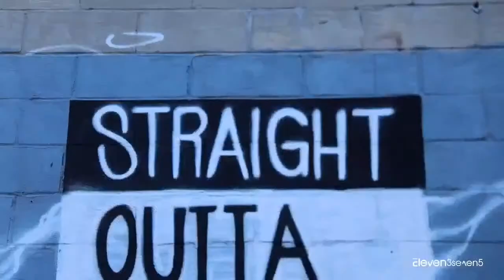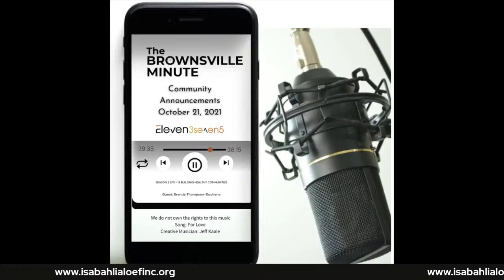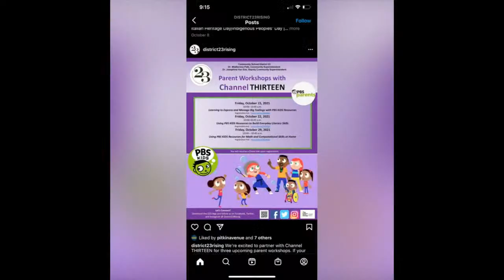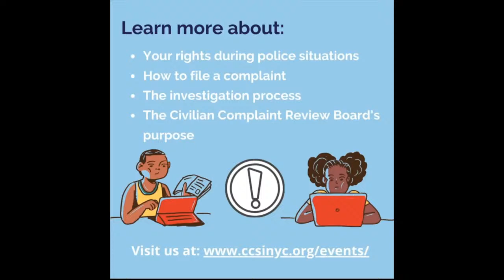S2E18 Building Healthy Communities through community agriculture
Welcome to the Brownsville Minute
The Brownsville Minute is a platform where we have conscious conversations about issues that impact residents of East Brooklyn, with a targeted focus on residents of Ocean-Hill Brownsville. Within this platform we gear information with you the resident in mind about topics that are important to you - Health, Finances, Small Business, Civic Engagement, and more. Our conversations and solutions  are centered in love and unity.
Anita Pierce, owner of Eleven3seven5  is the host and producer of the Brownsville Minute.

We are excited to discuss the importance of building a healthy community through community agriculture with Mrs. Brenda Duchene, Executive Director of Isabahlia Ladies of Elegance.
To view the broadcast, please view on the social media pages of Eleven3seven5, The Brownsville Minute, Community Board 16, Pitkin Avenue BID, and Made In Brownsville, BMSFHS.